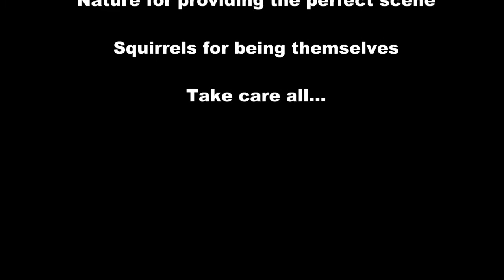Stay Away From My Nuts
A new section that we're adding to the corner. Spectre's Rants shall be some slight advice and things that he feels should be talked about. Simply put, it is madness projected.

Warning: This broadcast will have naughty language. So there you go. You've been warned. ^_^

Believe it! Other than that, I hope you all enjoy this new section of the corner.